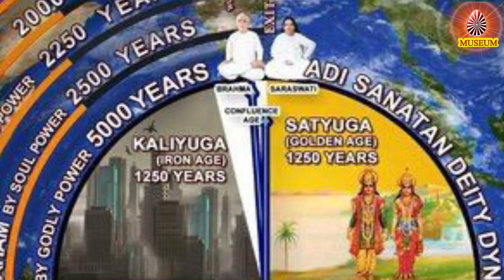Baba's Tamil Murli 05.01.2023 | இன்றைய தமிழ் முரளியின் சாரம் | B.K. Uma Sister..